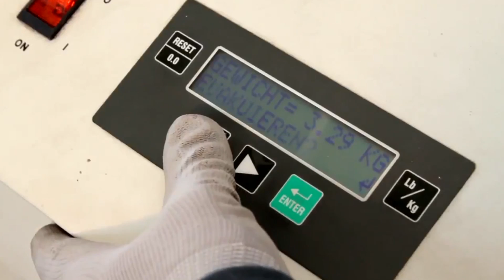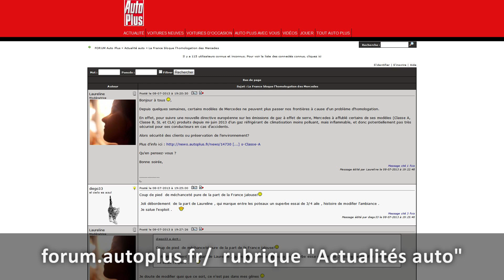Journal TV du 09/07/2013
Bonjour à tous, au menu du jour, le concept Opel Monza, clap de fin pour la M3 Coupé et un Range Rover Sport face à Spitfire, avant cela Mercedes France dans la tourmente.

Mauvaise blague pour les futurs possesseurs de Classe A, CLA, B et SL. Depuis le 12 juin, les propriétaires n'ont plus le sourire : l'administration française bloque l'immatriculation de leurs voitures. En cause ? Le gaz réfrigérant qui équipe les modèles. Mercedes a choisi ne pas utiliser le fluide moins polluant et répondant à la norme européenne en vigueur au nom de la sécurité de ses clients. Selon des tests menés par le constructeur, il serait mortel en cas d'accident. Seulement, ce gaz est le seul jugé conforme par les autorités françaises. Si le groupe Daimler cherche activement des solutions pour permettre l'homologation des véhicules sur le territoire, les signataires des chèques sont eux dans l'impasse. La firme a donc indiqué par voie de communiqué, qu'en attendant, une solution serait trouvée pour chacun d'eux sous forme de véhicule de prêt ou de location... Affaire à suivre. Précisons que les groupes Daimler et Volkswagen ont déjà indiqué mettre au point de nouveaux systèmes de climatisation au CO2. Débattez de ce sujet sur le forum Auto Plus.
Changement de registre. Avis aux amateurs de M3. BMW a mis fin à la production du coupé. La 4e génération de la sportive équipée d'un V8 atmosphérique de 420 ch sera remplacée par la M4 Coupé que l'on annonce dotée d'un 6 cylindres bi-turbo de quelques 450 ch. Reste à connaitre le calendrier de sortie. La M3 ne perdurera au catalogue que sous les traits du cabriolet, assemblé jusqu'en septembre 2013. La BMW M3 coupé se sera écoulée à 40 000 unités depuis son lancement en 2007.

Fin de carrière pour un modèle, début de l'histoire pour un autre. Opel annonce, quelques jours après une vague de rumeurs, l'arrivée imminente du concept Monza. Cette grande berline, que l'on distingue encore peu, présente les grandes lignes du futur design Opel. C'est aussi un modèle hommage à la Monza Coupé qui fut fabriqué entre 1978 et 1986. Selon Opel, elle fut la première voiture du marché à disposer d'un tableau de bord à affichage numérique. Une quête de modernité que le constructeur veut faire perdurer. Que nous réservera comme surprise technologique le concept Monza ? Patience. Réponse le 10 septembre au salon de Francfort.

Terminons ce journal, avec une nouvelle vidéo où voiture défie... un avion ! C'est décidément très tendance. A qui doit-on ce duel ? A Land Rover. Le constructeur britannique a décidé de mesurer son Range Rover Sport à un Spitfire, avion star de la 2nde guerre mondiale. C'est sur la pelouse de l'aérodrome de Lord March, organisateur du Festival de la vitesse de Goodwood et nommé arbitre de la manche pour l'occasion, que se sont déroulée les hostilités. Faites vos jeux...
Et finalement c'est le 4x4 au V8 de 510 ch qui l'emporte d'un quart de capot sur l'avion de combat de 1750 ch. Un match qui, comme l'ascension de Pikes Peak il y a quelques jours, n'a pour mission que de promouvoir les aptitudes du mastodonte!